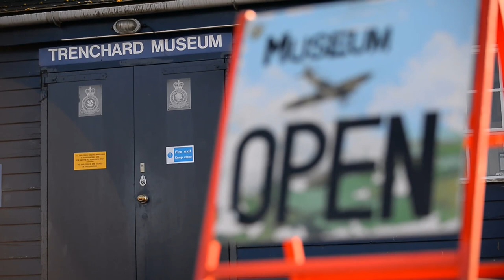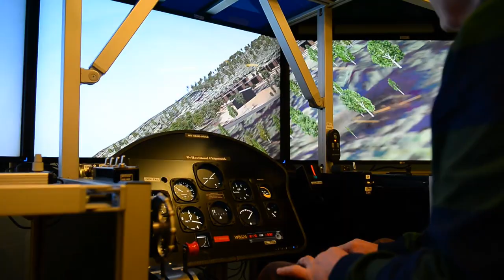Trenchard Museum RAF Halton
This short video was filmed and edited by students that attended the Mobile News Team course (MNT). The MNT course is held at RAF Halton and taught by staff from JIAG. This course enables tri-service MNT's to effectively carry out their roles.